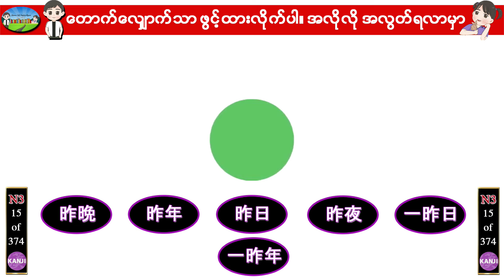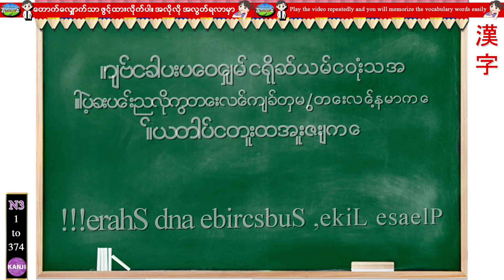N3 Kanji Master (15.昨) - ဂျပန်စာ N3 ခန်းဂျီးစာလုံးများ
Kanji Master စာအုပ် စီးရီးကို ဗီဒီယို လေး လုပ်ပေးထားခြင်း ဖြစ်ပါတယ်။

ဖွင့်ထားရုံနှင့် အလွတ်ရနေမှာပါ။